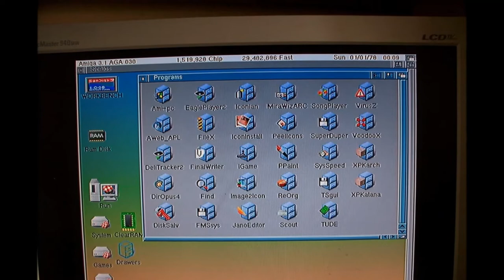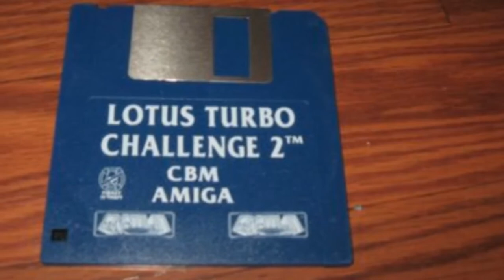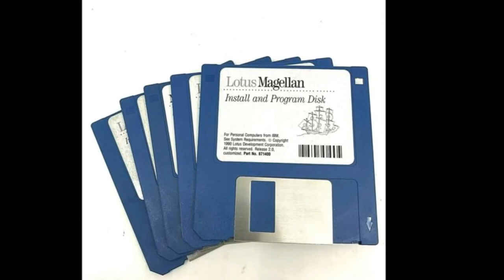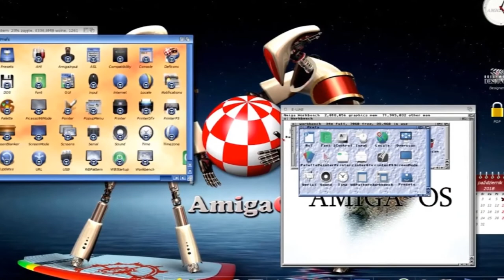Amiga Music Lotus Turbo Challenge 2 Theme Daxx Remix Plus Cannon Fodder Lost In Service